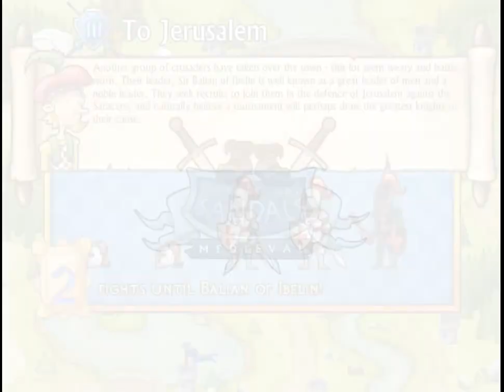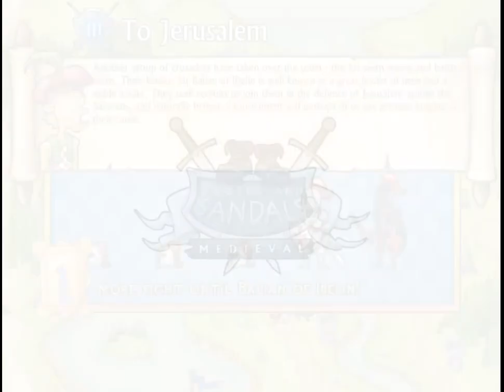Swords and Sandals Medieval Boss 3: Balian of Ibelin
The third Knight of Legend, Balian of Ibelin!

Similar to real life, Balian of Ibelin was able to hold his own for many turns, although his defences would eventually crumble in the analogous Siege of Jerusalem.